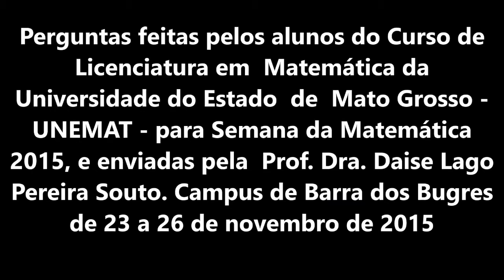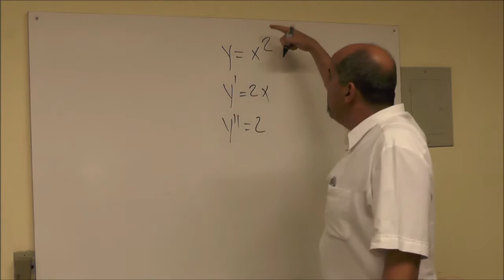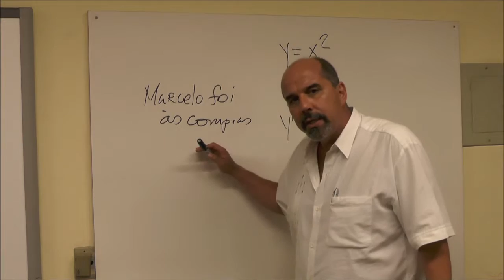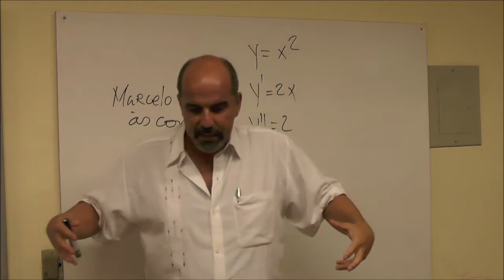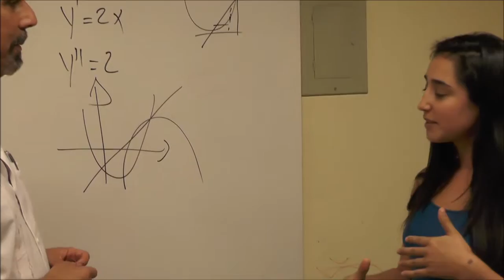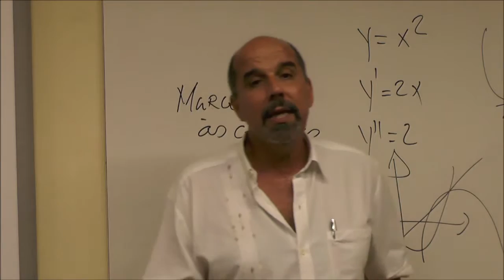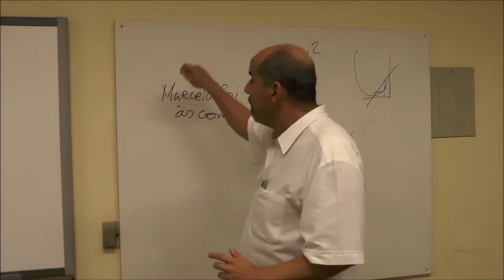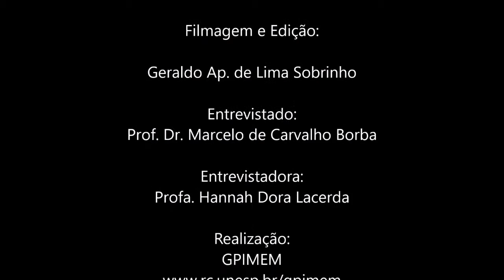Entrevista com o Prof. Dr. Marcelo de Carvalho Borba para a Semana da Matemática 2015 da UNEMAT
Neste vídeo o Prof. Dr. Marcelo de Carvalho Borba responde às perguntas feitas pelos alunos do curso de Licenciatura em Matemática da Universidade do Estado  de  Mato Grosso - UNEMAT - e enviadas pela  Prof. Dra. Daise Lago Pereira Souto, para a Semana da Matemática 2015 da UNEMAT, Campus de Barra dos Bugres, de 23 a 26 de novembro de 2015. A entrevistadora é Hannah Dora Lacerda.